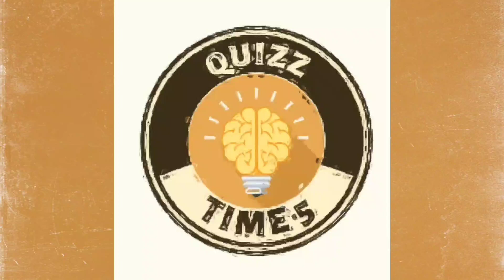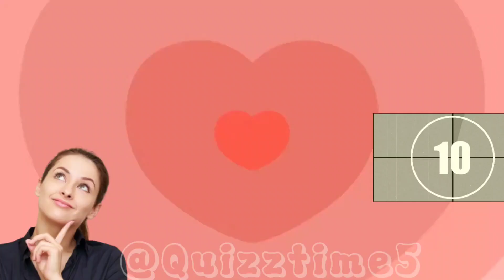Uji Kejelian Mata dengan Menemukan Gambar Tersembunyi, Butuh Konsentrasi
Halo teman teman Selamat datang di Quizz Time 5

Di video kali ini ,kalian ditantang untuk menemukan objek benda disuatu gambar .
Tes lah Kejelian mata kalian, untuk menemukan jawabannya.

agar kami terus semangat memberikan video kuis lainnya

Terimakasih Telah Berkunjung Semoga Harimu Menyenangkan